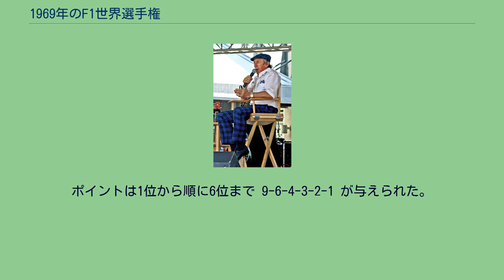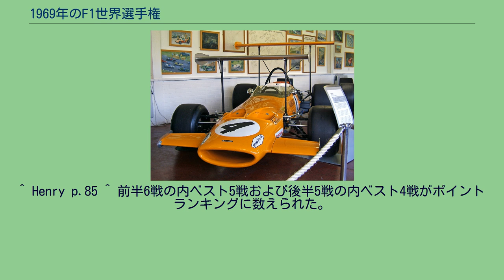1969年のF1世界選手権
1969年のF1世界選手権 1969年のF1世界選手権（1969ねんのエフワンせかいせんしゅけん）は、FIAフォーミュラ1世界選手権の第20回大会である。
1969年3月1日に南アフリカで開幕し、10月19日にメキシコで開催される最終戦まで、全11戦で争われた。
マクラーレン・M7C、1969年初期のハイポジション・ウィングを取り付けた車両。
ドニントン・グランプリ・コレクション収蔵。
1969年シーズン、マトラはワークスチームを撤退し、ケン・ティレルとパートナーシップを結んだ。
ジャッキー・スチュワートは新型のマトラ・MS80を操り、1969年のタイトルをたやすく獲得したが、MS80はMS10の欠点の大半を改善したものであった。
スチュワートのタイトルはフランス製シャシーの最初のタイトルであり、フランスで製作されたシャシーの唯一のタイトルであった。
それは前年にF1参戦したばかりのコンストラクターによる目覚ましい業績であった。
ブラバムのジャッキー・イクスはシーズン後半に追い上げた。
ジャック・ブラバムがテストでの事故で出場不能になった後、ドイツとカナダで勝利した。
イクスはスチュワートの63ポイントに次ぐ37ポイントでシーズン2位を獲得した。
ウィング、支柱、サスペンションが壊れる事故が数件発生し、ウィングは1969年のモナコから禁止となった。
シーズン後半に再び装着が許可されたが、サイズと高さが制限され、シャシーに直接固定されるよう規定された。
1969年シーズンはまた、前年のウェットレースから再び四輪駆動車への興味が喚起されたシーズンとなった。
イギリスグランプリには4台の四輪駆動車が参加し、ジョニー・セルボ＝ギャバンは四駆のマトラ・MS84でカナダにおいて6位入賞し、四輪駆動車でポイントを獲得した唯一のドライバーとなった。
ワイドタイヤとダウンフォースはグリップを高める優れた手段であることが認められた一方で、四輪駆動はロータスが数年間実験を続けたものの、その考えは大半が放棄された。
ブルース・マクラーレンはM9のハンドリングを、サインをするときに誰かが肘を揺さぶるような感覚だと評した。
コスワースは駆動力を後輪に多く配分するほどハンドリングが向上することを発見した。
スパ・フランコルシャンで行われる予定であったベルギーグランプリは、ジャッキー・スチュワートによる開催前の視察で指摘された路面やバリアの改善を主催者が行えず、コースが極端に危険であるとして多くのチームがボイコットするに至り、4月になってカレンダーから落とされた。
† ドイツグランプリではF2マシンが5位から10位までを占めたが、これらのドライバーにはポイントが与えられなかった。
5位及び6位のポイントは11位及び12位の車両に与えられた。
ポイントは1位から順に6位まで 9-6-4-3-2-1 が与えられた。
各コンストラクターとも最上位の車両にポイントが与えられた。
前半6戦の内ベスト5戦および後半5戦の内ベスト4戦がポイントランキングに数えられた。
^ Henry p.85 ^ 前半6戦の内ベスト5戦および後半5戦の内ベスト4戦がポイントランキングに数えられた。
ポイントは有効ポイント、括弧内は総獲得ポイント。